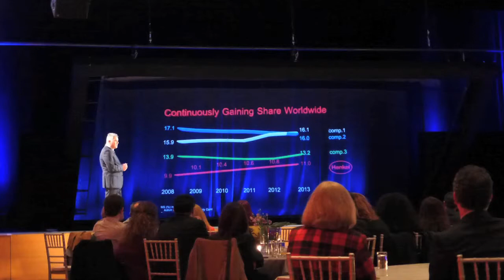3D Holographic Events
Holographic installation for the event of Henkel - Schwarzkopf Keratin in Athens. Production by 360 Event Agency.